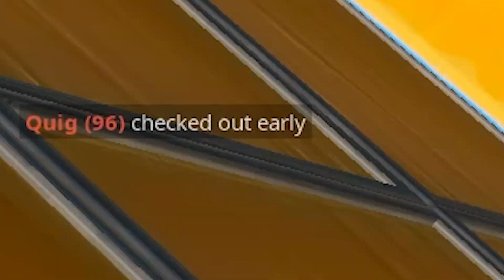This Deathrun was EASY... until this IMPOSSIBLE level! (Fortnite Creative)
🎮Creator code: "acidicblitzz" Much Love! (Epic Partner)🎮

Check out Quig: @Quig2